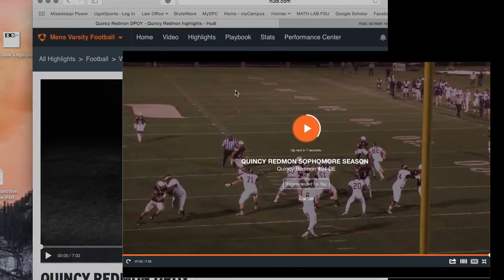Quincy Redmon Junior Year Highlights